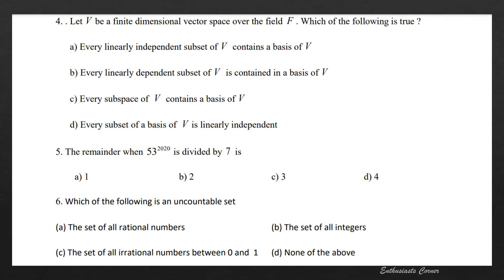MSc Mathematics Entrance Exam Model/Previous Year Question Paper | Syllabus | Kannur University